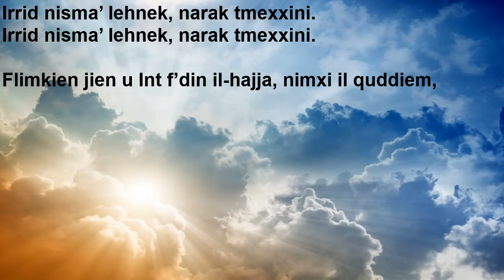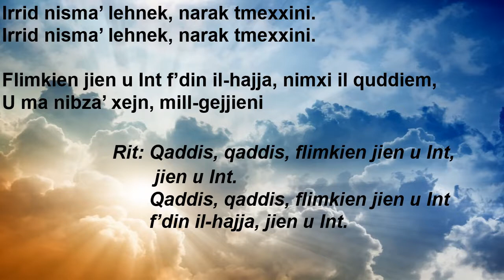INGRID SCHEMBRI - JIEN U INT - WORSHIP (+ chords and lyrics)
This song JIEN U INT means ME AND YOU. It is taken from my first cd album LEJK JIEN IMMIL. It talks about the relationship we have with Jesus. The best relationship which one can have with no unhappy endings. JIEN U INT strengthens the point of one wanting to hear His voice leading us in our lives.

Here are the chords and lyrics:
 JIEN U INT

INTRO: C  F Bb F Bb F  C Bb F Bb F  G F C F C
                         C                     G
 Irrid nisma’ lehnek, narak tmexxini.
                                               C
      F                                                             C
 Flimkien jien u Int f'din il-hajja, nimxi ‘il quddiem,
 u ma nibza’ xejn,           mill-gejjieni.

     F         C
RIT: Qaddis, Qaddis
     F                           G                 C
 flimkien jien u Int,            jien u Int.
     F         C
 Qaddis, Qaddis
 flimkien jien u Int f'din il-hajja, jien u Int.

 GO UP KEY : PASSING KEY TO       Amjr
                       D                     A
                                                 D
      G                                                                  D
     G         D
RIT: Qaddis, Qaddis
     G                            A                 D
     G         D
 Qaddis, Qaddis

GHELUQ:     G                     A                 D
           flimkien jien u Int,           jien u Int   ( X 2 )